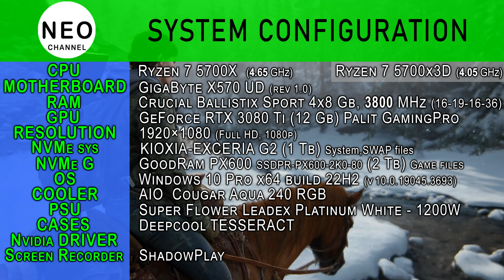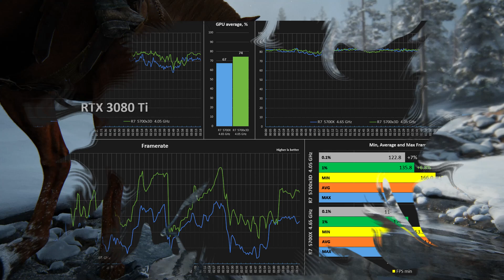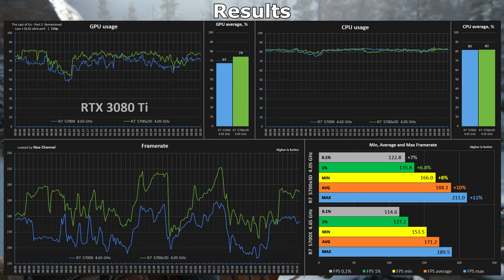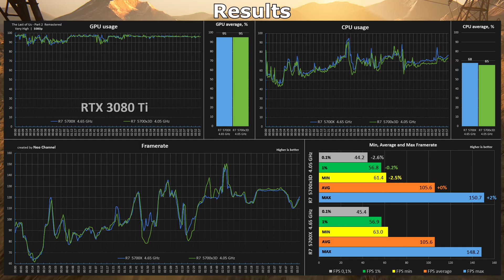Ryzen 7 5700X vs Ryzen 7 5700x3D in The Last of Us Part 2 Remastered | RTX 3080 Ti [ 1080p, 720p ]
CPU Benchmark AMD Ryzen 7 5700X vs Ryzen 7 5700x3D in The Last of Us Part 2 Remastered (2025) with RTX 3080 Ti - 1080p,  720p

Timecode:
00:00 System configuration
00:20 Benchmark - R7 5700X vs R7 5700x3D - Low + DLSS ultra perf. | 720p
03:50 Benchmark Results - Low + DLSS ultra perf. | 720p
04:05 Benchmark - R7 5700X vs R7 5700x3D  - Very High | 1080p
08:20 Benchmark Results - Very High| 1080p
08:35 The End

System configuration:
CPU 1: AMD Ryzen 7 5700X (4.65 GHz)
CPU 2: AMD Ryzen 7 5700x3D (4.05 GHz)
MOTHERBOARD: GigaByte X570 UD (rev 1.0)
RAM: DDR4 Crucial Ballistix Sport (4x8 Gb), 3800 MHz [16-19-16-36 CR1] Micron E-die - SR
GPU: GeForce RTX 3080 Ti 12Gb (GDDR-6x) Palit GamingPro
NVMe sys: KIOXIA-EXCERIA G2 SSD - 1 Tb  [System, SWAP files]
NVMe G: GoodRam PX600 SSDPR-PX600-2K0-80 (2 Tb) Game files
Cooler: AIO Cougar Aqua 240 RGB (rad 120x240 mm)
Power: Super Flower Leadex Platinum White - 1200W
Case: Deepcool Tesseract
Driver: 572.83